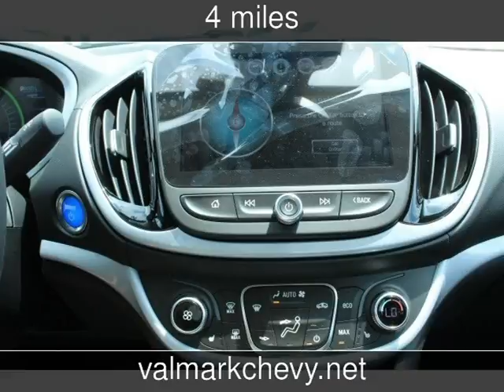2017 Chevrolet Volt LT New Cars - New Braunfels,Texas - 2017-05-04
See more details about this new car This 2017 Chevrolet Volt LT with 4 miles is for sale at ValMark Chevrolet.